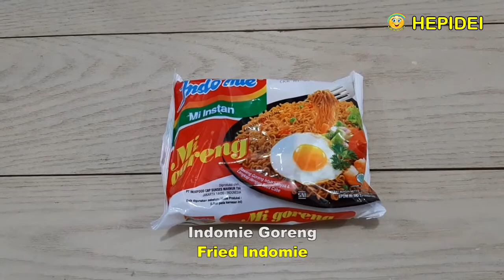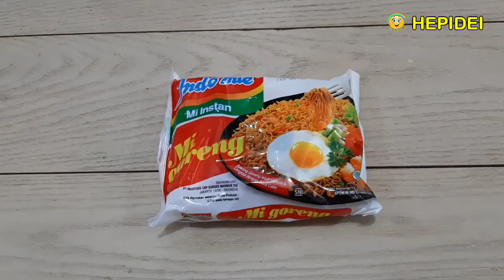Street food Indomie sandwich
Enak! Cepat! Mudah!

Bahan bahan :
- Roti tawar
- Indomie Goreng
- Telur ayam
- Keju Mozarella
- Mentega untuk menumis
- Saos Tomat
- Saos Mayonaise (pilihan)
- Sambel saos (pilihan)

Cara membuatnya :
- Roti tawar dibelah 2
- Buat Indomie goreng seperti biasa
- Panaskan pan dan beri mentega
- Aduk telur agar merah dan putihnya tercampur
- Dadar sampai setengah  matang
- Taruh roti tawar yang sudah dibelah 2
- Taruh Indomie goreng diatas potongan sebelah roti
- Tambahkan saos tomat
- Tambahkan mayonaise (pilihan)
- Tambahkan Saos Sambel (pilihan)
- Tambahkan parutan keju mozarella
- Tutup dengan roti tawar sebelahnya dengan sekalian telurnya
- Balik sebentar agar panggangnya merata
- Indomie sandwich telur keju sudah selesai, dan siap untuk disantap
- Bisa juga buat ide jualan makanan jajanan jalanan

Selamat mencoba!
Terima kasih

INDOMIE SANDWICH CHEESE EGG
Delicious! Fast! Easy!

Ingredients :
- White bread
- Fried Indomie
- Chicken eggs
- Mozarella cheese
- Butter for sauteing
- Tomato Sauce
- Mayonnaise Sauce (optional)
- Chili sauce (optional)

How to make :
- Split white bread 2
- Make fried Indomie as usual
- Heat the pan and give butter
- Stir the eggs so that the egg yolk and white are mixed
- Make Omelet until half cooked
- Put the white bread that has been halved 2
- Put the fried Indomie on top of the half piece of bread
- Add the tomato sauce
- Add mayonnaise (optional)
- Add the chili sauce (optional)
- Add the grated mozzarella cheese
- Cover with white bread next to it with all the eggs
- Turn for a moment so that the grill evenly
- Indomie cheese egg sandwich is complete, and ready to eat